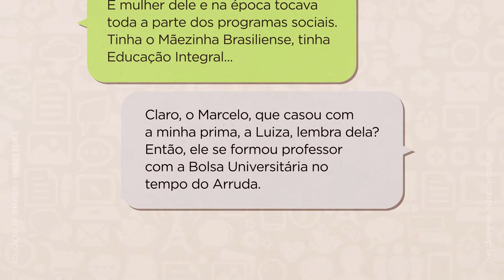Flávia Arruda - Não fique indeciso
Não fique indeciso! O dia de mudar o futuro do DF está chegando, para deputada federal, vote Flávia Arruda  2️⃣ 2️⃣ 0️⃣ 0️⃣!